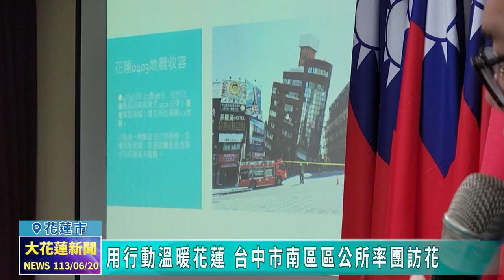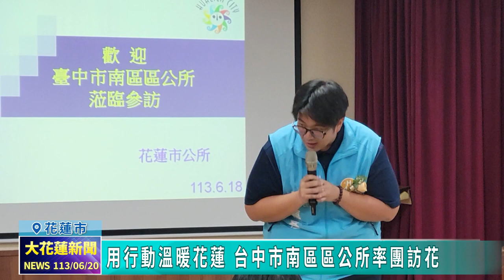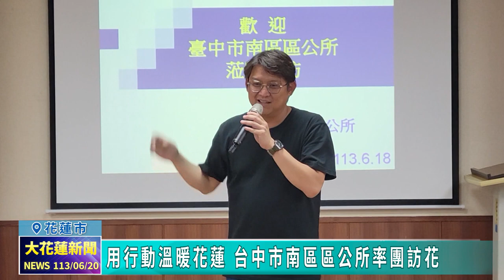20240620 06 用行動溫暖花蓮 台中市南區區公所率團訪花